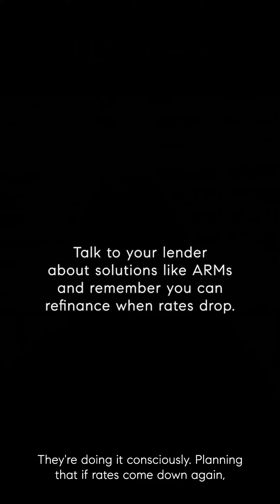Should you buy or sell a home right now? - Amy Frankmore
If you're reading articles about our market, it's actually doing you a disservice. Kathy and I talk about how the market is healthy for both buyers and sellers.